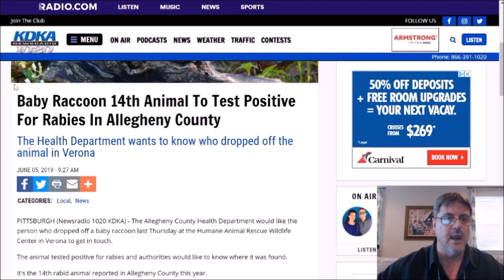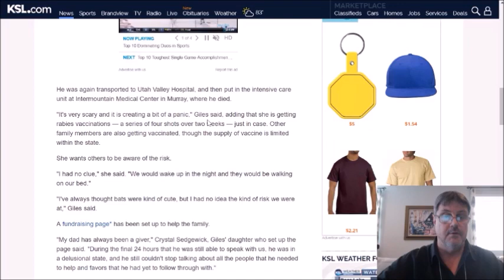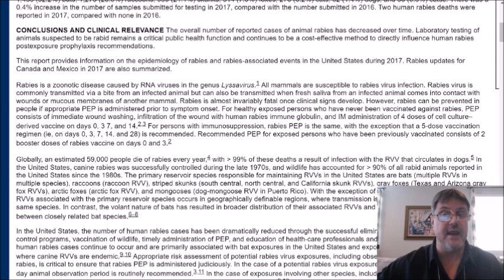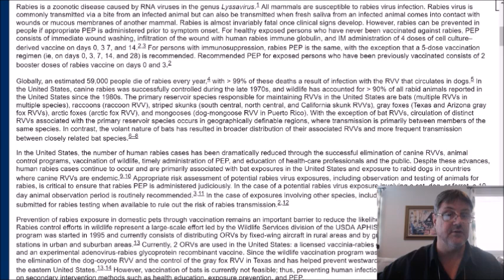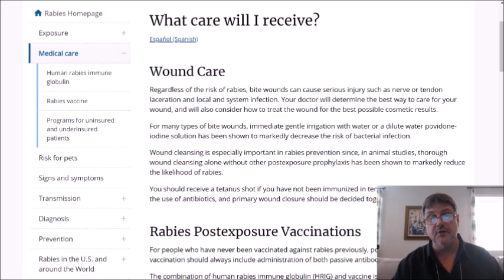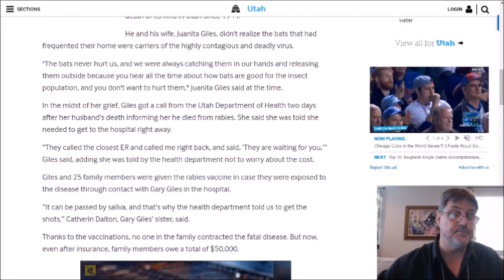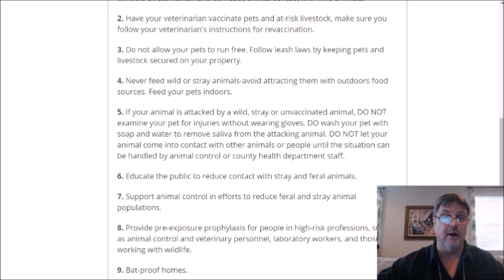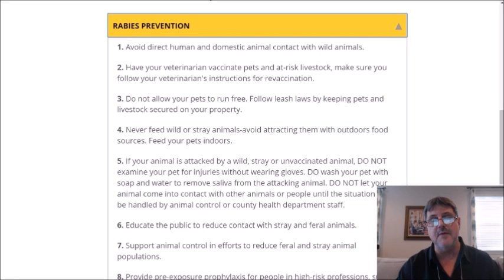Rabies in the US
Just a reminder to be aware of rabies.

In this video, I look at some lessons to learn about rabies, particularly about avoiding contact with wild or stray animals and what to do if you have been exposed.

I also talk about the geographic regions and the rabies virus variant present in those areas.

Rabies E-Book: Clinical Considerations and Exposure Evaluations